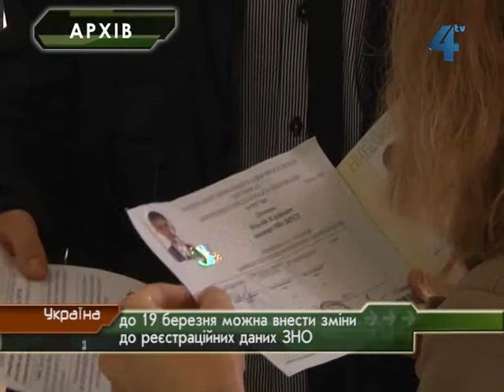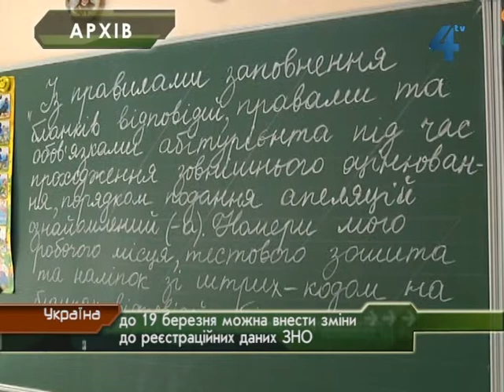В Україні завершилась реєсрація на ЗНО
В Україні завершилася реєстрація на зовнішнє незалежне оцінювання. В Івано-Франківську продовжують опрацьовувати листи з документами, які майбутні абітурієнти надсилали в останні дні реєстрації. Станом на сьогодні на Тернопільщині зареєструвалося майже 7,5 тисяч учасників тестування. До 19 березня можна вносити зміни у перелік предметів, вибраних на тестування, та змінювати персональні дані.